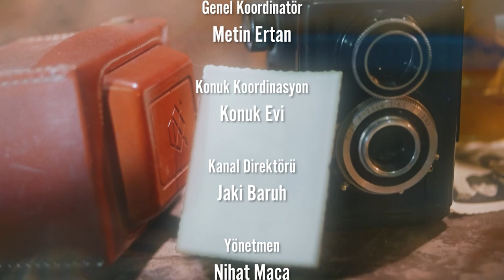AYŞENUR ARSLAN "MEDYA PATRONLARININ KISA PANTOLONLU HALLERİNİ BİLİRİM!"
Gör Beni serisinde bu hafta konuğumuz Ayşenur Arslan. 45 yıldır medya sektörünün içinde Ali Kırca'dan Mehmet Ali Birand'a birçok isimle çalışmış olan Ayşenur Arslan, içinde bulunduğumuz zamanın ruhunu üzerimizde gezen bir kara buluta benzetti.